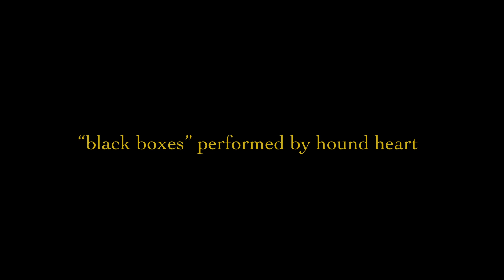hound heart - black boxes (a small song)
there's something mesmerizing about watching hound heart live. they're also extremely kind and have super cool tattoos. here they perform their song "black boxes" in an alley in golden, colorado.